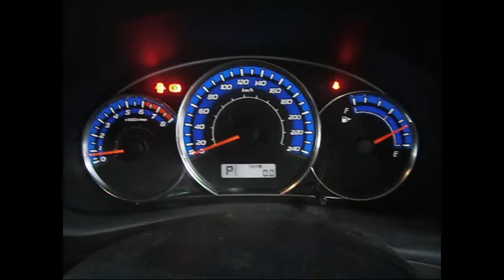WRECKING 2009 SUBARU FORESTER 2.5 AUTOMATIC (C23857)